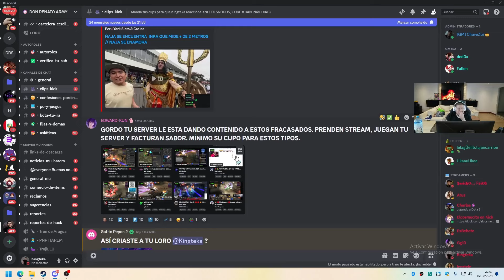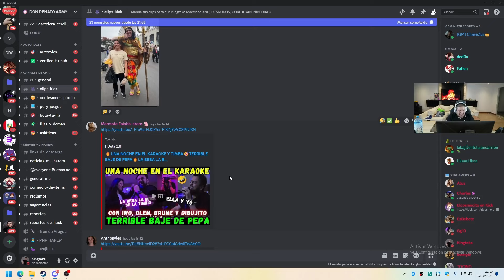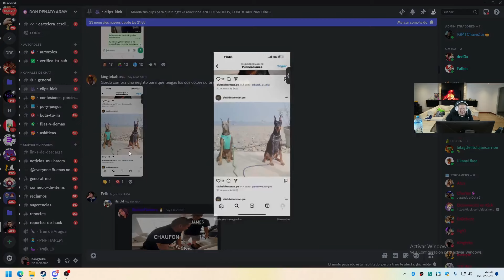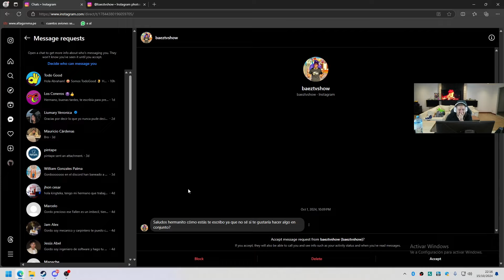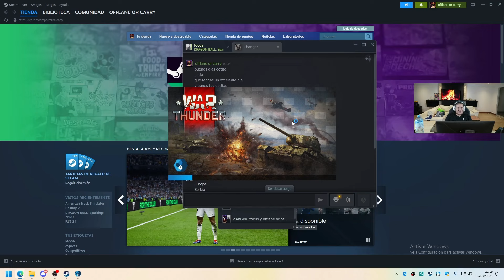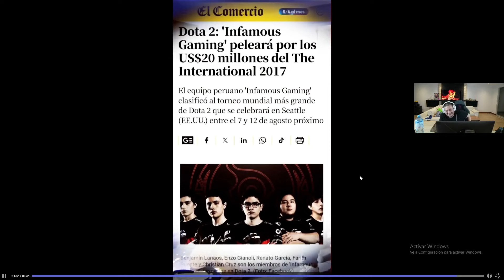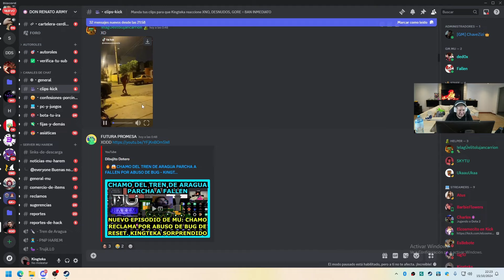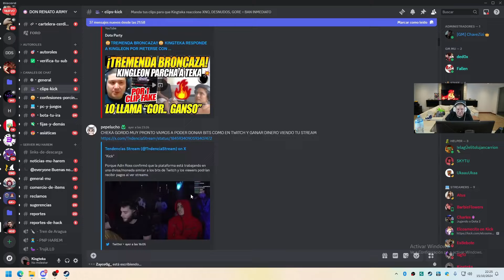😱KINGTEKA SORPRENDIDO DE QUE KICK AHORA PAGARA A LOS VIWERS, LA MEJOR PLATAFORMA DEL MUNDO